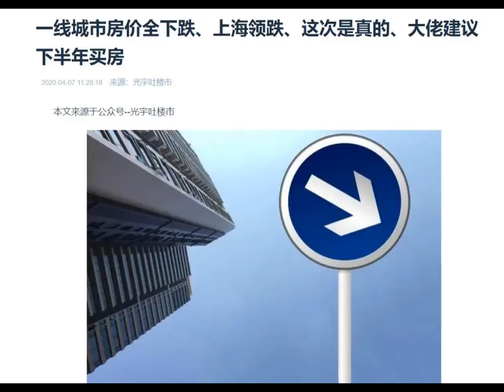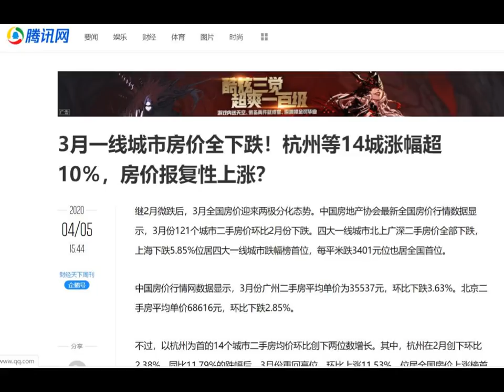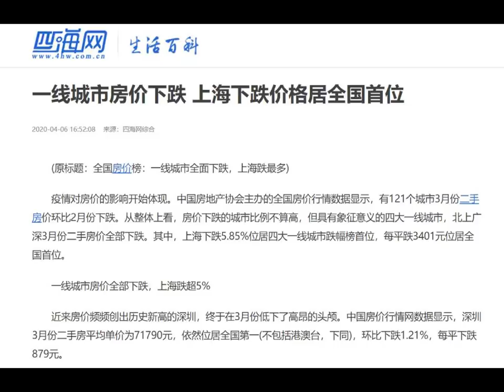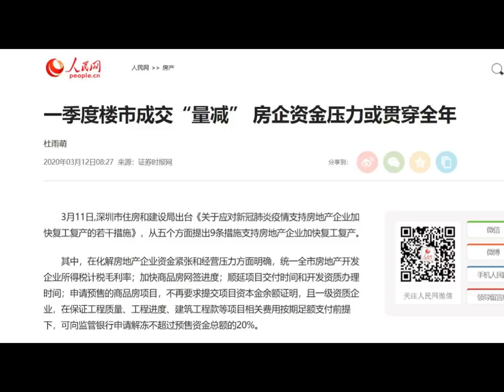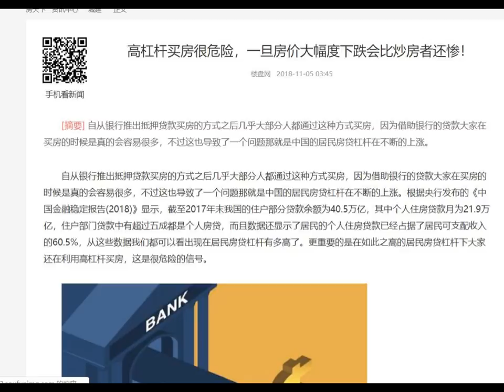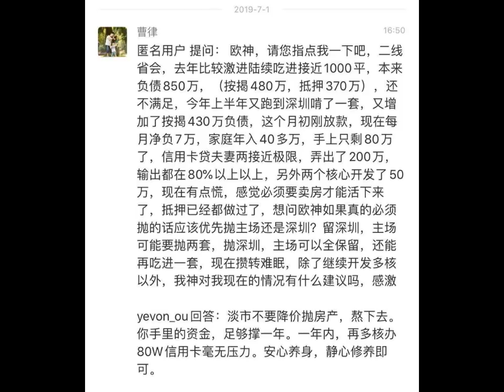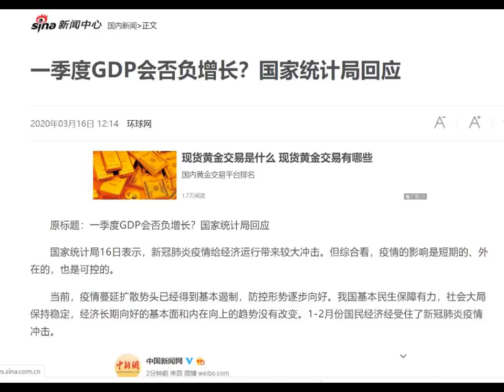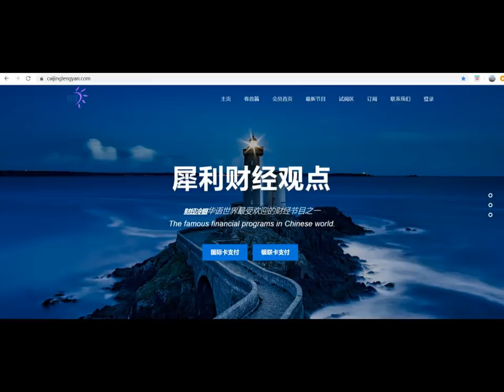财经冷眼：楼市量价大跌，二手房挂牌量翻倍，全国性抛房潮到了！（20200409第206期）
很多人会选择高位套现，甚至不排除我前面说的卖房移民；有的高杠杆炒房客会选择短尾求生，抛售房产；还有更多的家庭为防止断供选择卖房，这就是为什么3月份北上广深抛房量暴增翻倍的主要原因。